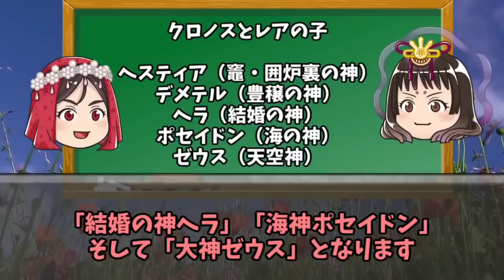ギリシア神話総集編 永遠のロマン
神々

0:00　神々の誕生とティタノマキア

10:13　ペルセウスの冒険

19:55　縛られたプロメテウス

23:42　ヘラクレスの冒険とギガントマキア

33:43　パンドラの壺

37:33　オリンポス12神